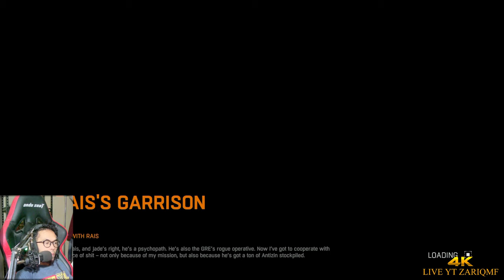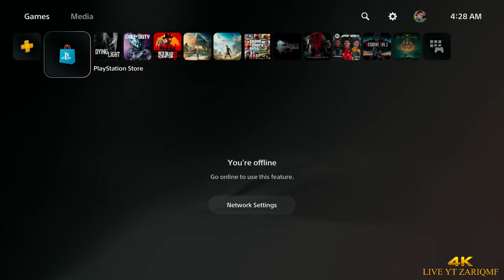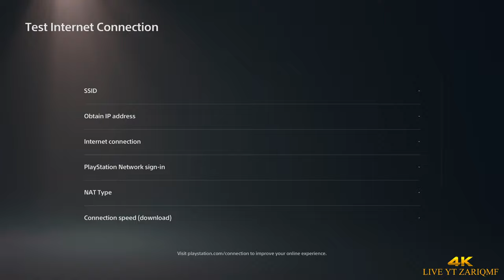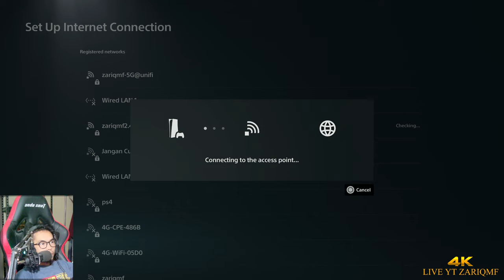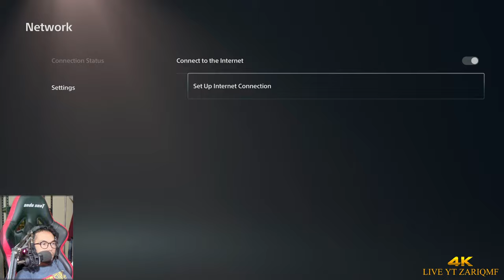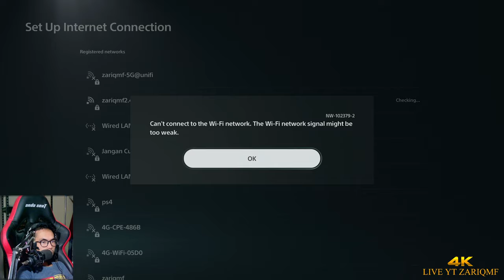dying light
ps5 game